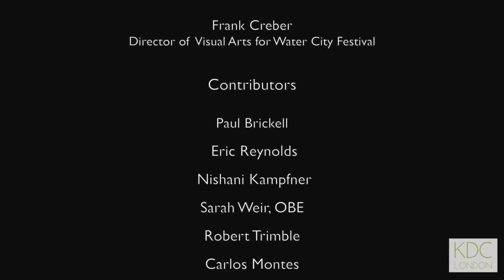SS Robin & the London Olympics Legacy: with David & Nishani Kampfner, KDC London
SS Robin, the regeneration of the Royal Docks and the Olympics legacy.  Concept & management by David & Nishani Kampfner, KDC London.